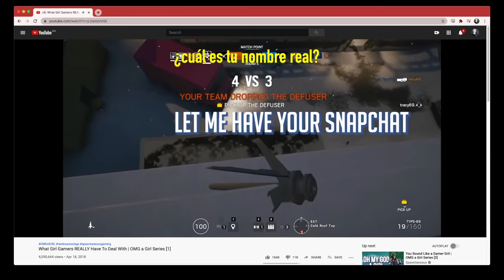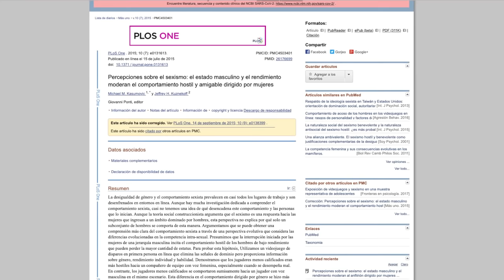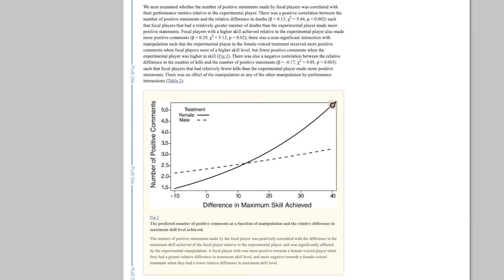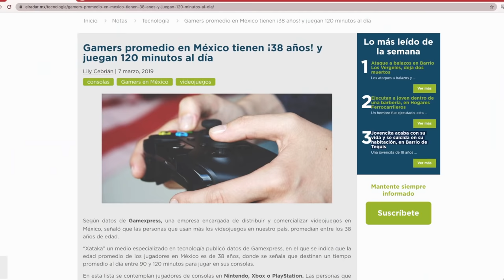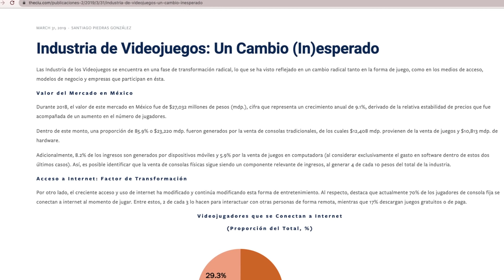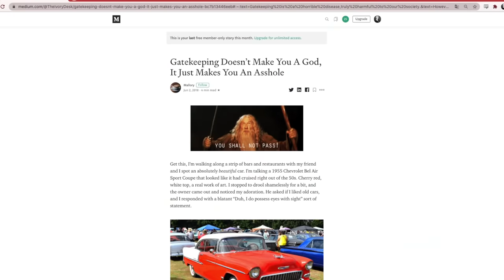La diversidad no vino a "arruinar sus juegos", en serio. /miniRoja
¿Dónde está lo "forzado" de incluir personajes LGBT+ a los videojuegos?

Ballad of Gay Tony lo boicotearon, Life is Strange lo boicotearon, The Last of Us.. oigan.
¿de donde sacan esta mentalidad que todo lo diverso es horrible y "arruinador destrozador" de sus videojuegos e infancias?

¡Hablemos un rato!